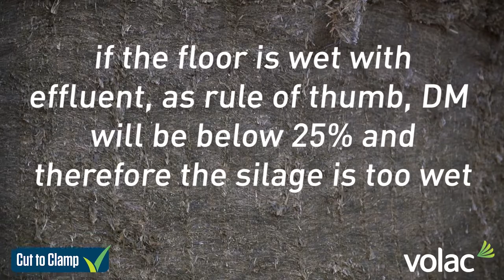How wet or dry is your silage? - Cut to Clamp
In this video silage expert, Darran Ward shares how to test the moisture levels of your silage.